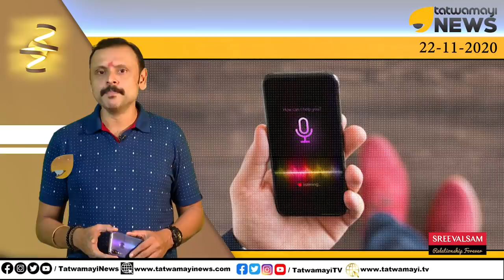ഇതാ സ്വപ്നയുടെ മൊഴിയിൽ മറ്റൊരു "മന്ത്രിപുത്രൻ" കൂടി പെടുന്നു; ഇയാൾക്ക് ചൈനയിൽ വരെ നിക്ഷേപമുണ്ട്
ഇതാ സ്വപ്നയുടെ മൊഴിയിൽ മറ്റൊരു "മന്ത്രിപുത്രൻ" കൂടി പെടുന്നു; ഇയാൾക്ക് ചൈനയിൽ വരെ നിക്ഷേപമുണ്ട്; അമ്പു കൊള്ളാത്തവരില്ലാ എന്നായിട്ടുണ്ട് | Swapna Suresh